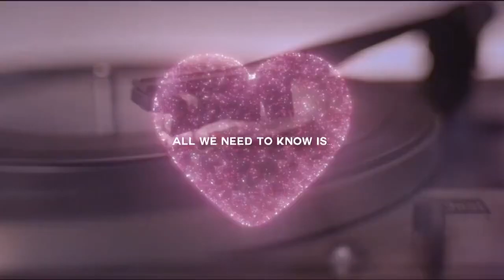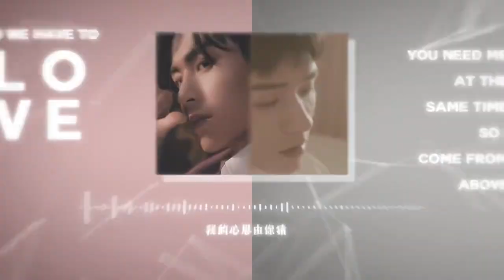【浪浪钉】俊哲剪辑视频。这个好好看，丝滑🥰🥰（cr. 推特主铁血超人不怕困难）浪浪钉